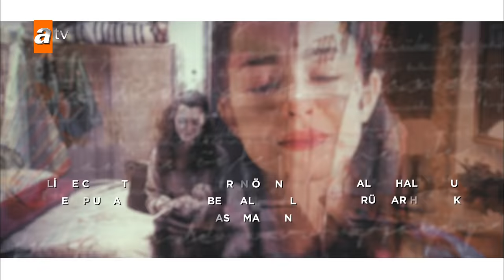Kardeşlerim 34. Bölüm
“Sabır vazgeçmek değil, umudu yarına ertelemektir.”
Nebahat’in durumu, Eren ve Atakul ailelerini yeniden karşı karşıya getirirken, Tolga ile Cemile cephesinde önemli gelişmeler yaşanır. Okuldan sonra birlikte yeni bir işe girişen Ömer ve Mazlum, hiç beklenmedik bir durumun içine düşerlerken, Oğulcan’ı şoka uğratan çok sevindirici bir gelişme yaşanır. Asiye’nin çalışmaya gittiği evde ise Eren kardeşleri, kötü bir sürpriz beklemektedir.

Oyuncular: Celil Nalçakan (Akif Atakul), Cüneyt Mete (Orhan), Fadik Sevin Atasoy (Şengül), Ahu Yağtu (Suzan), Simge Selçuk (Nebahat), Yiğit Koçak (Ömer), Su Burcu Yazgı Coşkun (Asiye), Aylin Akpınar (Emel), Onur Seyit Yaran (Doruk Atakul), Cihan Şimşek (Oğulcan), Damlasu İkizoğlu (Melisa), Gözde Türker (Harika), Kaan Sevi (Mazlum), Melis Minkari (Aybike), Eren Ören (Kaan).